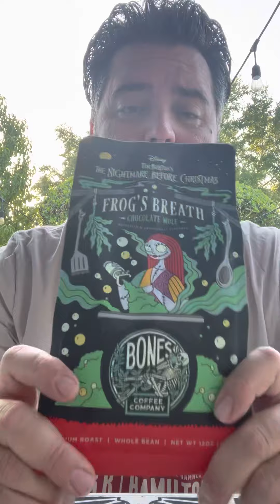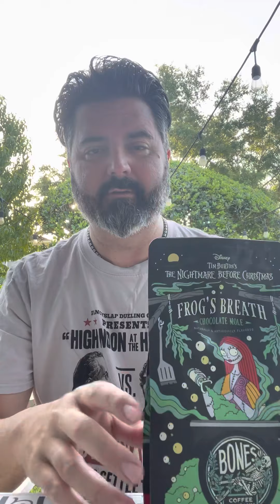Tastin’ Like A Boss: Frog’s Breath “Chocolate Mole” N.B.C. Series by Bones. 3-way review.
A coffee 3-way review of “Frog’s Breath”, a chocolate mole flavored coffee by Bones Coffee Company from their Nightmare Before Christmas series.